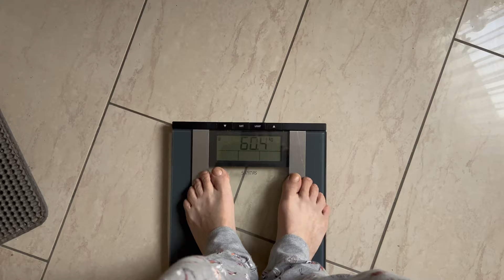Nerden nereye😂Güllaç yufkalı börek 😋Tek öğün 👍almanyadahayat